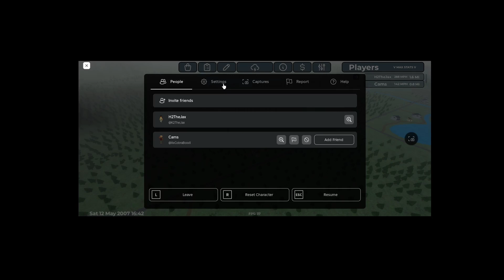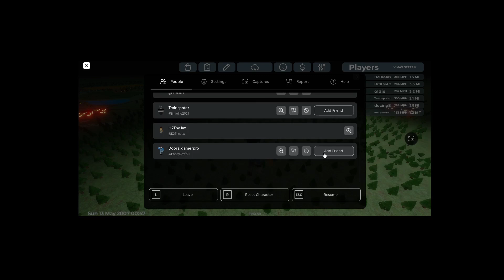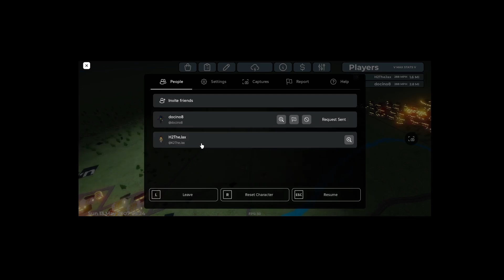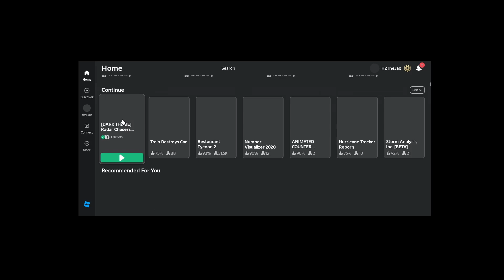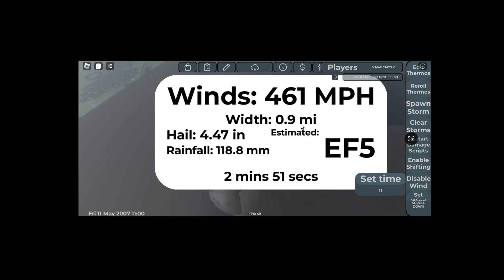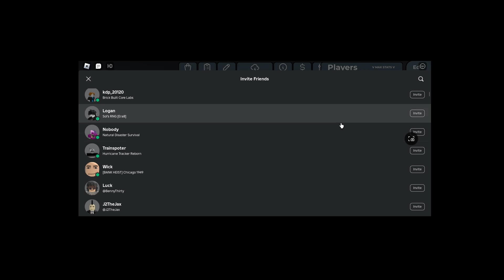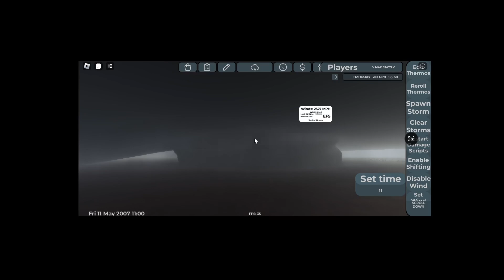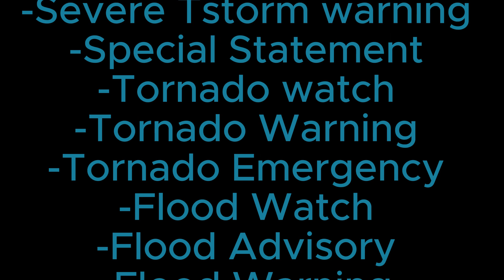Supercell 2 (OFFICIAL MOVIE)